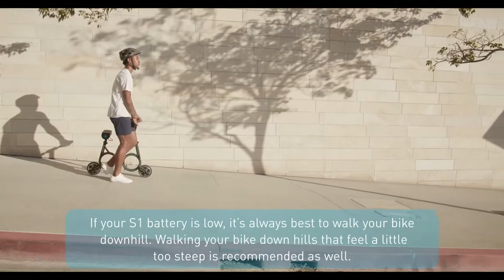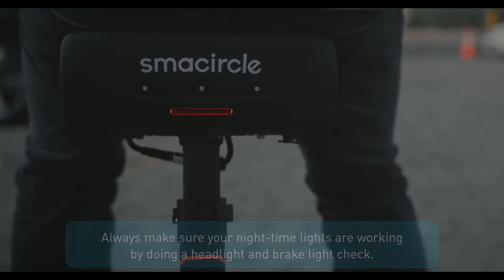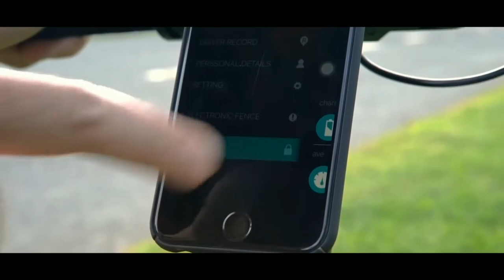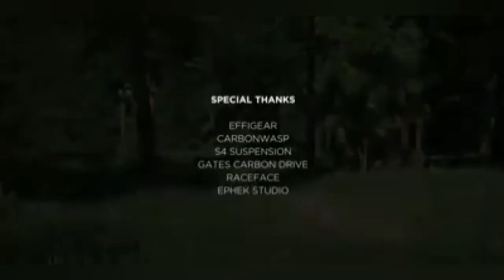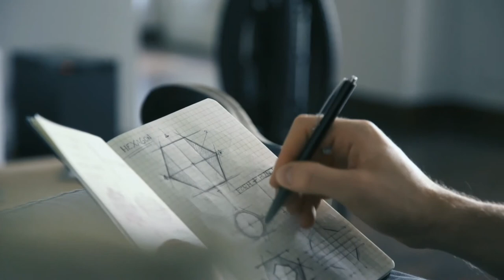5 INCREDIBLE INVENTIONS OF BIKES | SUPPER DESIGN